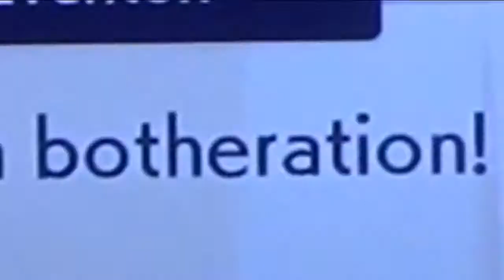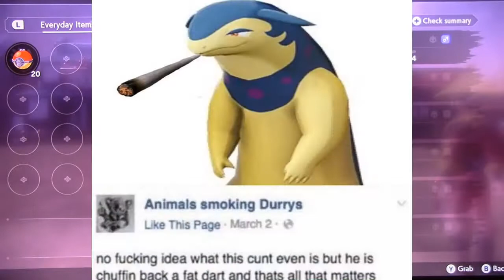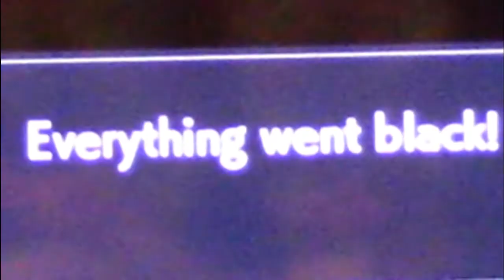The Pokemon Legends Arceus Experience